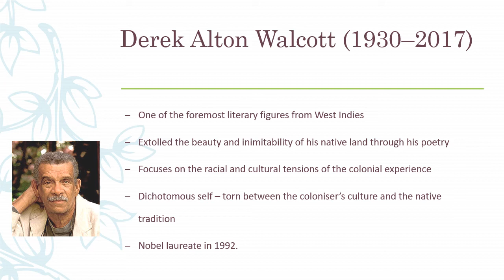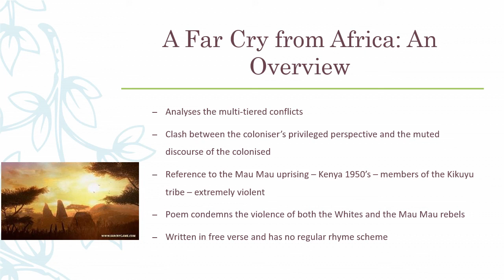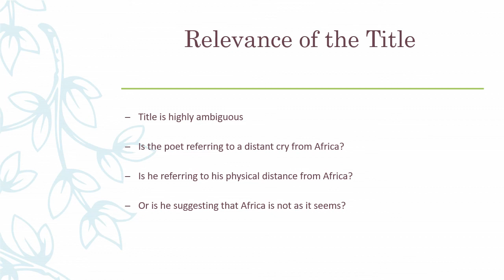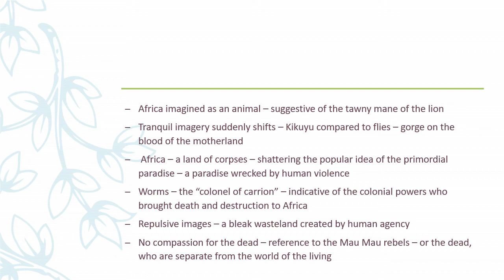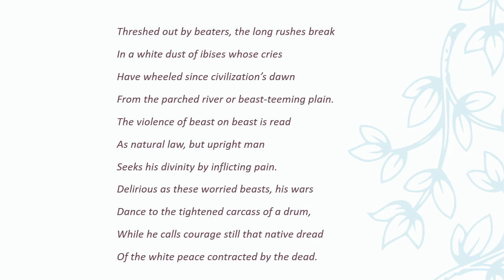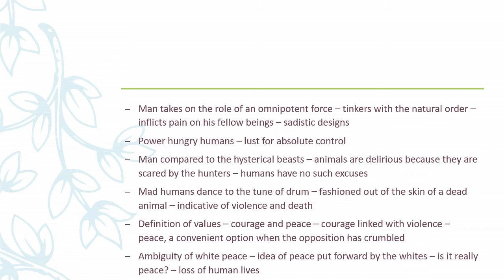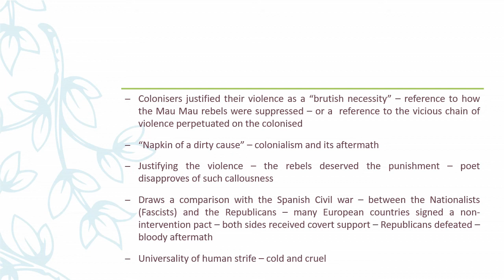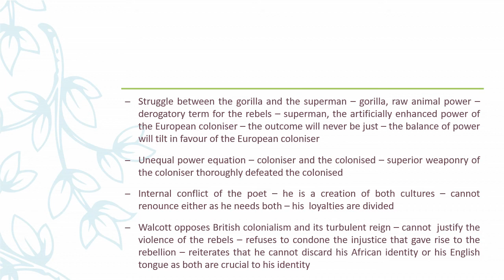A Far Cry from Africa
An analysis of Walcott's poem, "A Far Cry from Africa"